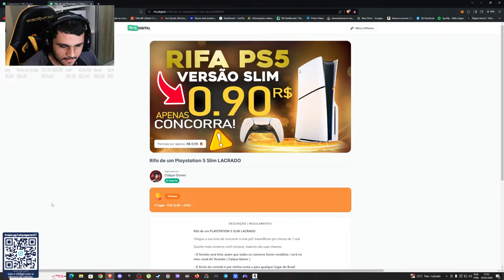RESIDENT EVIL 4 - SEM DANOS / LEVOU DANO ? RESETA O JOGO - PROFISSIONAL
- AUDIOS POR PIX -
Pobre - 1,00
Viadasso sem cura kk - 1,50
chaves to te chamando - 2,00
BO NE CA KKKK - 2,50
kid, ta no c?? kkk- 3,00
Consta na fila da troca de sexo - 3,50
Chaves caique e sr madruga - 4,00
Tendencias ser gay - 4,50
Chaves, vc gostaria de comer a minha bunda - 5,00
Viado viadinho viadaooooo - 5,50
caique, tira q eu vou caga kk - 6,00
Beligo Beligol - 6,50
Caique Inocente kkk - 7,00
chaves humilha kiko kkkkk - 7,50
Tira que eu vou caga, lula - 8,00
Lula, vai neymar kkk - 9,00
Caique vai neymar kkkkk - 9,50
Ai chavinho - 10,00
Faz o L Agora e vem - 11,00
Bluezão Gozando - 12,00
caique sou a barbie kkkkk - 13,00

Brazino - 14,00
ai meu cu, ai meu cuuuuu - 15,00
Ai alexandre de moraes - 16,00
Lula welcome to the mato - 17,00
Eu quero da o Cu, bluezão - 18,00
Sabe onde ta sua ex ? mamando - 19,00
lobo mal - 20,00
perereca entupida kkkkkkk - 24,00
Comedor de cu - 25,00
champions nego ban - 40,00
quem quer comer meu cool de 4 - 50,00
A dalva ta mamando - 55,00
Wix Boladoooo - 60,00
Porno g4y - 70,00
gemidao - 100,00
Carlinhos, 2050 homens kkkk - 200,00
Voz da verdade - 500,00